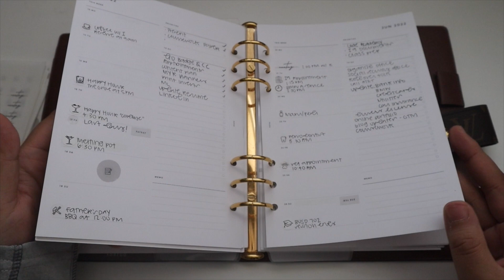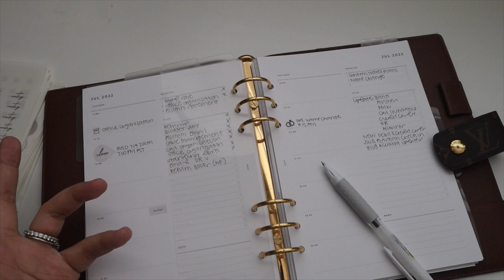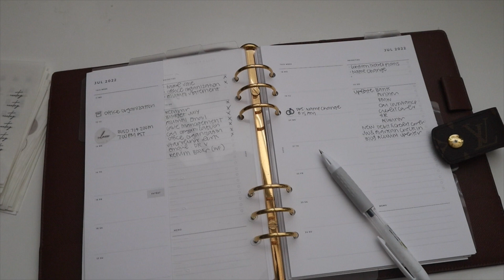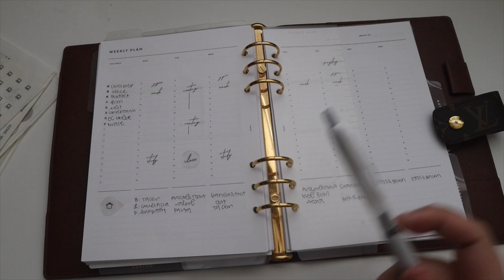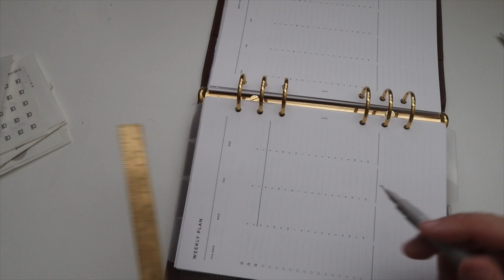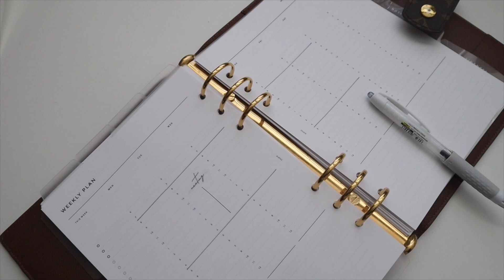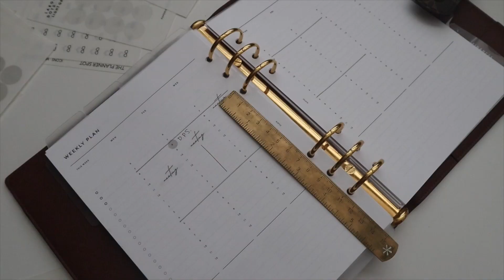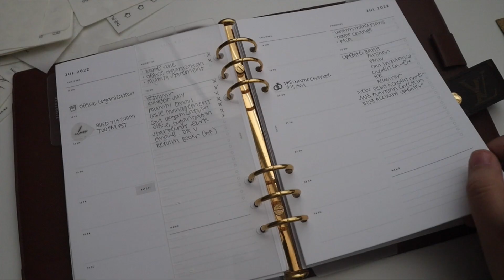Plan With Me | Name Change, Work & Travel Plans | Hourly Inserts | Louis Vuitton GM Agenda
SCHEDULE
II
Monthly Overview
III
Weekly Planner
2022 Dated
IV
Weekly Vertical Hourly

NOTES & LISTS (School)
Weekly Overview Horizontal

FINANCES
Monthly Vertical (MO1P)